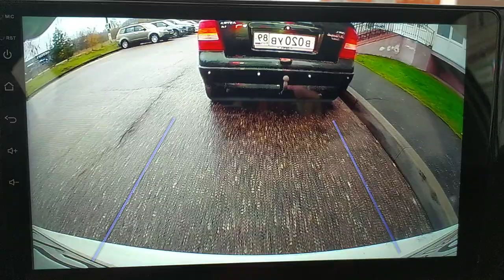VID 20221029 161138 tigr